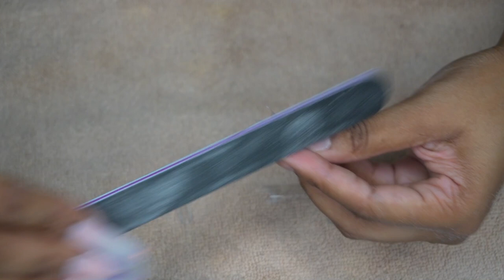Extra Long C Curve Glass Acrylic Nails | Encapsulated Chunky Glitter | Zel Lewis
THIS VIDEO IS NOT SPONSORED, I PAID FOR EVERYTHING WITH MY OWN MONNEEYYY✅
LINKS ADDED FOR YOUR CONVENIENCE SO PLEASE THUMBS UP THIS VIDEO. 💫

Nail Prep (Amazon)

KDS Nail Glue
Mia Secrets Hydrate + Primer
Chunky Gold Glitter

Valentino Acrylics
(crystal clear & perfect nude)
Nail Liquid

✨MY WEBSITE INFORMATION ✨

Follow @TropicTouches on Instagram 🌴💖🤞🏾

       📸 New instagram - mamiistropic
       🐤Twitter- TR0PICma (that's a zero lol)